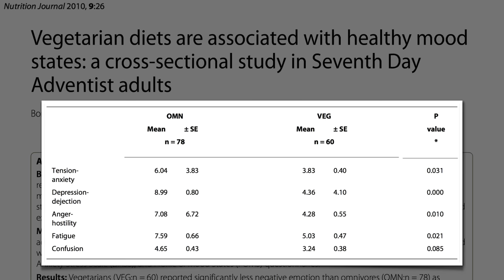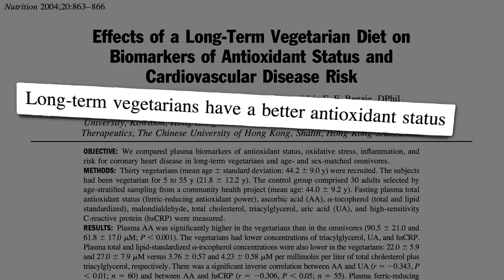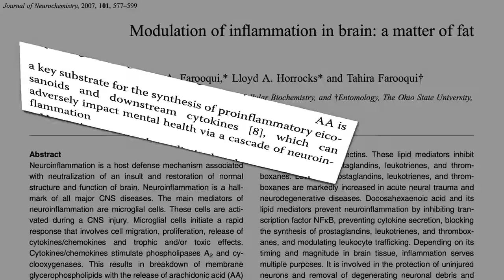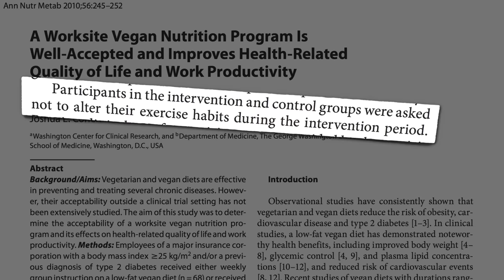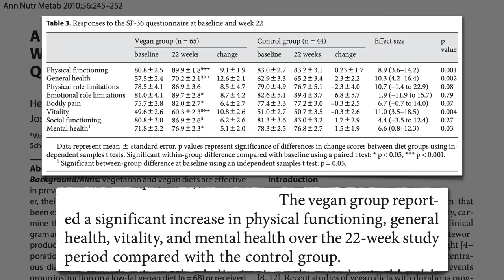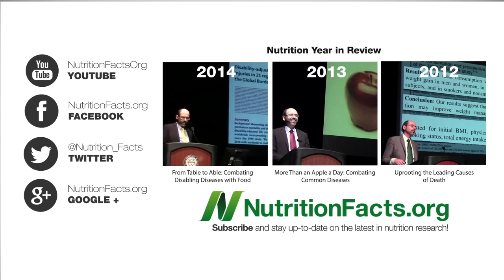Plant-Based Diets for Improved Mood and Productivity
The most comprehensive controlled trial of diet and mood finds that a plant-based nutrition program in a workplace setting across ten corporate sites significantly improves depression, anxiety, and productivity.

Here’s the link for the video I mentioned about the original randomized, controlled trial Improving Mood Through Diet and the pilot data on workplace interventions can be found in Slimming the Gecko and Plant-Based Workplace Intervention

Have a question for Dr. Greger about this video? and he'll try to answer it!

Image Credit: JD Hancock via Flickr.